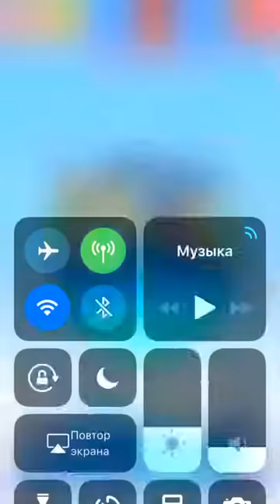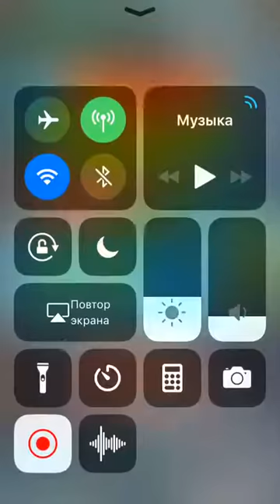Hungry Pets Level 55 - A mobile puzzle game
Hungry Pets - a mobile puzzle game